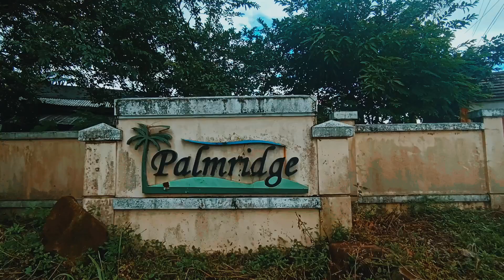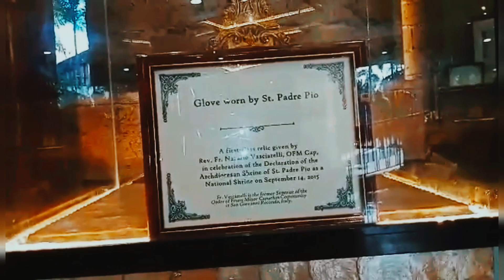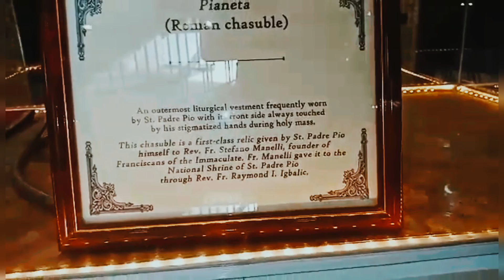Palmridge subdivision Tanuan Batangas, malapit sa simbahan ng Padre Pio at sa Waltermart ng Tanuan